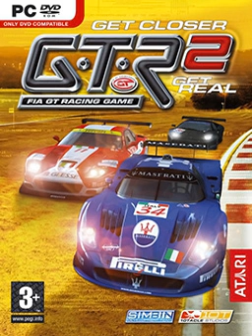GTR 2 – FIA GT Racing Game | Wikipedia audio article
00:00:27 1 Modding
00:00:49 2 Reception

- Socrates

SUMMARY
GTR 2 – FIA GT Racing Game is a sports car racing simulator developed by Blimey! Games and SimBin Studios (later Sector3 Studios) for the x86 PC and is a sequel to GTR. Since its release in September 2006, it has received widespread acclaim. The game simulates the 2003 and 2004 FIA GT Championship racing series.